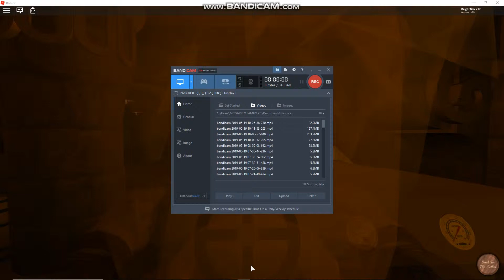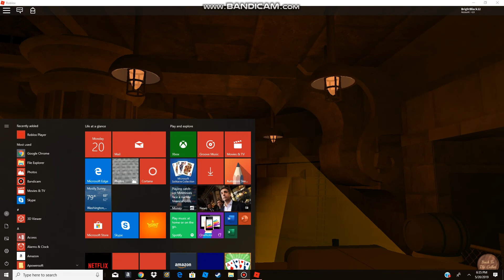Indiana jones adventure with Observatory of the future 2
Indiana jones adventure with Observatory of the future 2 enjoy